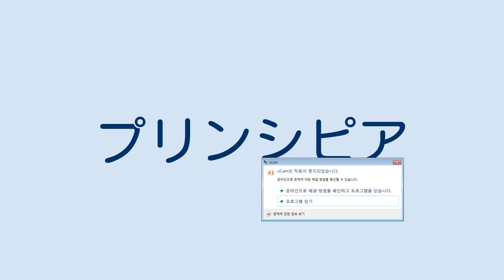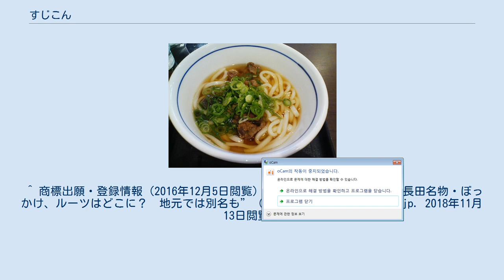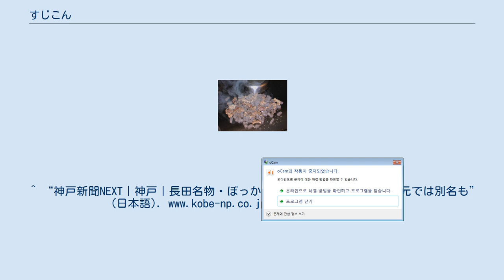すじこん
すじこん（鉄板焼） すじこんとは、牛スジ肉とコンニャクを甘辛く煮込んだもの。
 牛肉を常食する近畿地方において、安価なすじ肉とこんにゃくを利用した庶民的な惣菜として明治時代から食べられてきた。
牛すじとこんにゃくを煮込んだ料理には「どて焼き」もあるが、味噌煮であるどて焼きに対し、すじこんは醤油を味付けの主体としている。
あまり濃い味付けをすることは少ないが、数日程度は冷蔵庫で日持ちする。
 製法は、柔らかくなるまで下茹でした牛スジ肉とこんにゃくを一口大に切り揃え、醤油や砂糖、みりんなどで味が染みるまで煮る。
下茹で時間を短縮するため圧力鍋を使用する場合もある。
刻んだ青ネギを添えておかずや酒肴とするほか、お好み焼きやうどんのトッピングなどとして利用されている。
 なお、「すじこん」および「すじコン」は、兵庫県西宮市にある鉄板焼き屋の経営者が商標登録しているが、料理そのものの由来や起源とは無関係である。
 ぼっかけうどん 神戸市の長田区周辺では、すじこんを指してぼっかけという異称が用いられることがある。
 ぼっかけは「ぶっかける」が訛ったもので、従来は神戸でも「すじこん」あるいは単に「すじ」と呼ぶことが一般的であり、「うどんやそばなど『汁物』に牛すじが載った場合のみ『ぼっかけ』と呼ぶ店が多かった」とされる。
 ぼっかけという呼称が広まったのは、阪神・淡路大震災で大きな被害があった長田区で2002年に食のイベントが開催され、B級グルメブームにあやかってインパクトの強い「ぼっかけ」という言葉を用い、地域復興の目玉商品に据えようと企画したのがきっかけである。
地元食品会社との協力でレトルトぼっかけを共同製作し、当地の名物であるお好み焼きやそば焼き、そばめし、ぼっかけうどんなどのメニューを提供する店を記した地図を作成するなどしてまち起こしを行い、そうした活動をメディアが取り上げた結果、長田独自の呼称として認知されるようになっていった。
^ 商標出願・登録情報 (2016年12月5日閲覧) ^ “神戸新聞NEXT｜神戸｜長田名物・ぼっかけ、ルーツはどこに？地元では別名も” (日本語). 2018年11月13日閲覧。
^ “神戸新聞NEXT｜神戸｜長田名物・ぼっかけ、ルーツはどこに？地元では別名も” (日本語). 2018年11月13日閲覧。